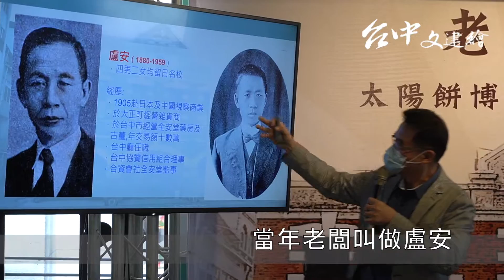「全安堂」不簡單！台中首富之一盧安的精心巨作｜台中文建繪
全安堂？不是賣太陽餅的嗎？喔，NONONO ！ 不要看它跟其他建築物比起來，怎麼樣都矮一截（除了旁邊的彰化銀行），他可是大有來頭哩！

當年大家還窩在土角厝、三合院裡的時候，這位三十歲的盧安先生已經有能力興建與台中車站相同外觀的住宅，過世後更遺留下上百筆的土地，真驚人！

（穿越時空 GOGOGO ！）一百年後，我們來看看這棟建築的屋頂是怎麼修復的。